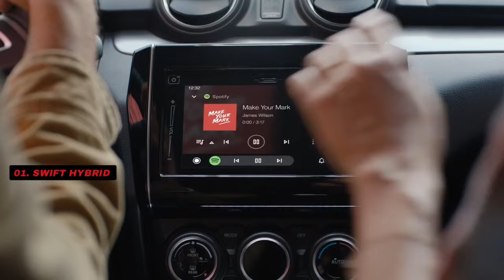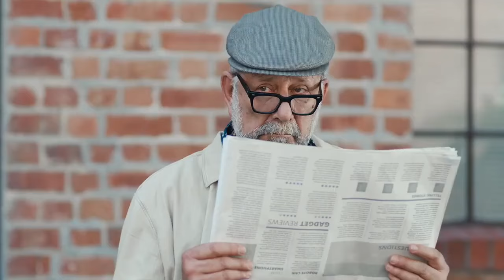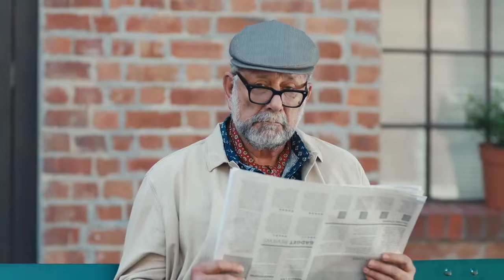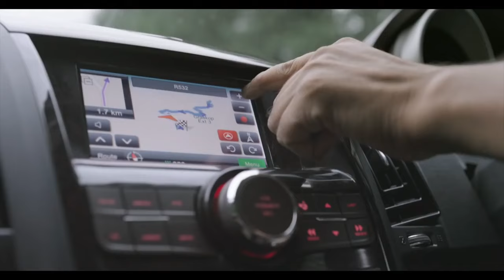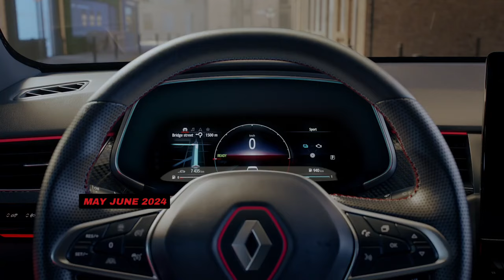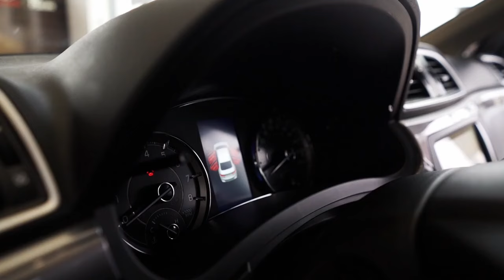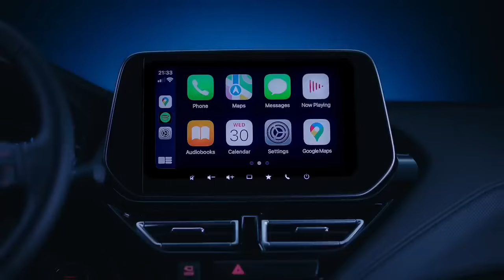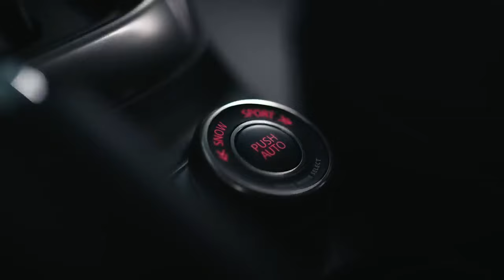10 Upcoming Hybrid Cars In India 🇮🇳 2024 | Launch Date, Price, Features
10 Upcoming Hybrid Cars In India 🇮🇳 2024 | Launch Date, Price, Features | Upcoming Cars 2024